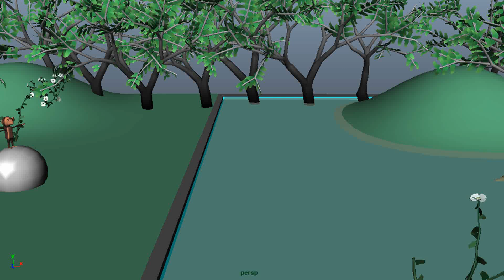Crocodile and Monkey friendship animation short film | నీతి కథలు | 3d we studio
Welcome to "3d we studio" youtube channel.